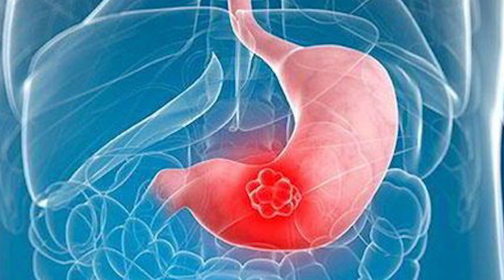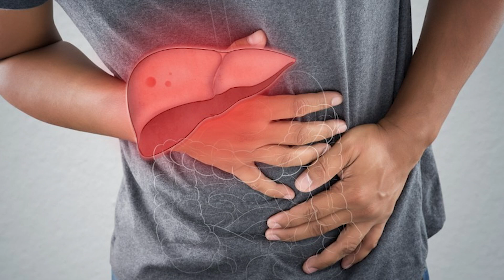Cảnh Báo: Người Đến Tuổi 50 CỨ UỐNG NGHỆ Nấu Cùng THỨ NÀY Chữa Cả Tỷ Bệnh THẦN DƯỢC 100 Triệu Đồng